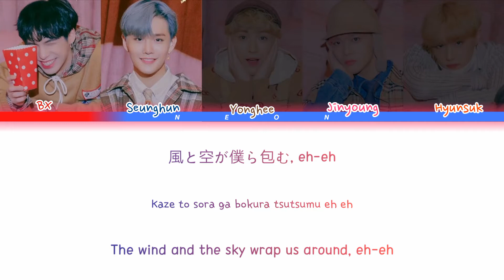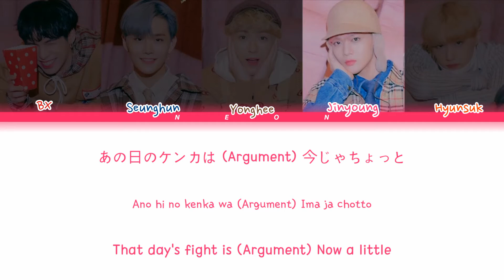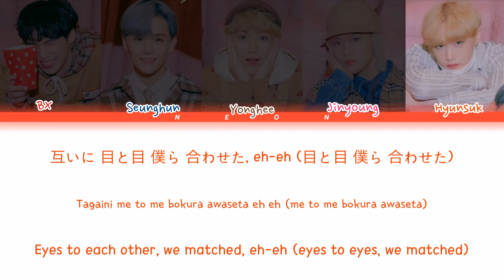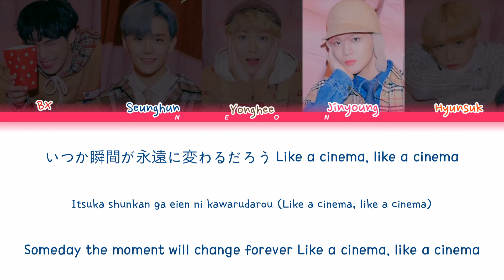CIX CINEMA 'Lyrics' Japanese Version (Color Coded Lyrics Kan/Rom/Eng)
Artist👩‍🎤: CIX 씨아이엑스
Song 🎵: CINEMA JAPANESE VERSION
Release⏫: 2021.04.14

始まったんだ
季節巡って
君だって気付いたmoment覚えてる

Cast creditには(cast creditには)
隣り合ったname (our name)
これは最高のprologue きっとそう(When I see your eyes)

近付いて触れそうなsunlight
君の姿輝くdays eh eh

遥か広がるview
パノラマみたいnow
風と空が僕ら包む eh eh

Oh 時には不安で
心が揺れるnight
これは 僕らだけのシナリオ

Ooh- cinema cinema cinema
君と 僕の ときめきでまぶしい

いつか 瞬間が 永遠に変わるだろう

記憶の中に (Memories)
刻むchapter
未熟だって
光ってた(いつだって)

あの日のケンカは (Argument)
今じゃちょっと
笑えそうなepisode
悪くないね (Oh-)

見えない明日が怖いなら
隣でずっと手を繋ごう

何度目でも やり直すtake
信じ続けて 僕らのframe

(Hey ey)
忘れられないから (忘れられない)
未来というscreenには (You and me yeah)
悔いを残さないで
探そうour dreams

Oh one day満たされたview(満たされた view)
夕空が溶けてく(溶けてく)
互いに 目と目 僕ら 合わせたeh eh(目と目 僕ら 合わせた)

心通わせて
迎えたラストシーン(ラストシーン)

Ooh- cinema cinema cinema(We're like a cinema)

(Like a cinema, like a cinema)